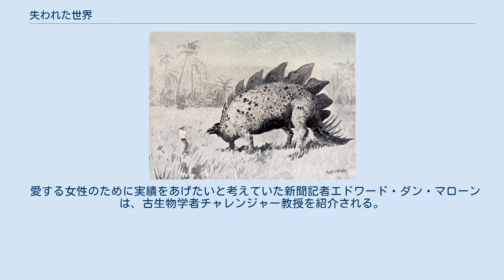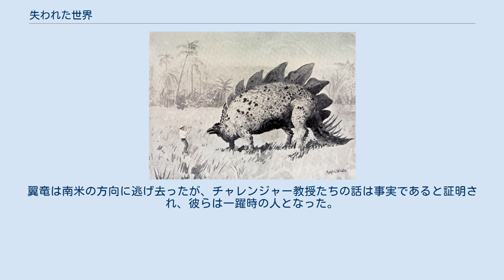失われた世界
アーサー・コナン・ドイルの小説
『失われた世界』（うしなわれたせかい、英: The Lost World、ロストワールド）は、1912年にアーサー・コナン・ドイルが書いたSF小説。
児童向け邦題には、『生きていたきょうりゅう』（唐沢道隆翻訳・1969年金の星社版）、『きょうりゅうの世界』（内田庶翻訳・1994年集英社版）などがある。
 なお、本作の主要人物、チャレンジャー教授とシリーズについては、チャレンジャー教授を参照。
 愛する女性のために実績をあげたいと考えていた新聞記者エドワード・ダン・マローンは、古生物学者チャレンジャー教授を紹介される。
彼の家を訪ねると、彼がアマゾン奥地で古代に絶滅した生物達が生き残っているという「失われた世界」を発見したことを知らされる。
教授はそれを学会でも述べて、その地への探検旅行を提案する。
マローンも名乗りを上げ、チャレンジャー教授に批判的なサマリー教授や世界的冒険家のジョン・ロクストン卿（Lord John Roxton）らとともに、南米のアマゾン流域へ向かう。
 川をさかのぼり、ジャングルと沼地を抜け、たどり着いた「失われた世界」は、平原に屹立する巨大な台地にあった。
直接に登るのが困難なことから、隣接する岩山に登り、その頂上の大木を切り倒すことで丸木橋を作り、一行はそれを渡って目的地にたどり着くが、ロクストン卿に恨みを抱く案内人にその橋を落とされ、帰り道をなくしてしまう。
 メイプル・ホワイトが遺したステゴザウルスのスケッチ 台地は驚くべき古生物達の世界であり、一行は様々な生き物に遭遇する。
見るものすべてが新種という有様で、しかも恐竜の類が多数棲息していた。
 ある晩、マローンは一人でキャンプを抜け出す。
肉食恐竜に追われるなどの冒険の後キャンプに帰ってくると、テントは荒らされ教授たちはいなくなっていた。
凶悪な猿人の群れに襲われ、連れ去られたのである。
なんとか猿人の村から脱出した教授たちとマローンは、猿人に圧迫され虐殺されていた人間の原住民たちと協力し、猿人たちを滅ぼす。
そして、原住民から教えられた秘密の通路を通り、「失われた世界」を脱出した。
 ロンドンへ戻ったチャレンジャー教授は学界で冒険の成果を発表するが、もちろん誰も信用しない。
この事を予見して秘密裏に運んできた大きな箱を人々の目の前で開けると、中から飛び出してきたのは翼竜のプテロダクティルスであった。
翼竜は南米の方向に逃げ去ったが、チャレンジャー教授たちの話は事実であると証明され、彼らは一躍時の人となった。